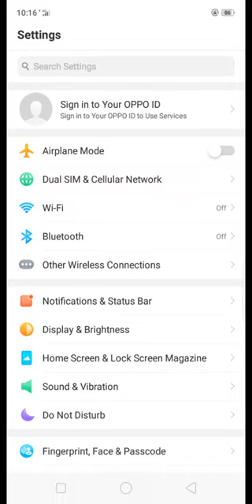.|| OPPO a5s HOW TO USE SCREEN RECORDING WITH MUSIC,||